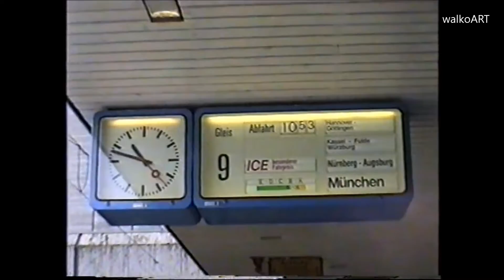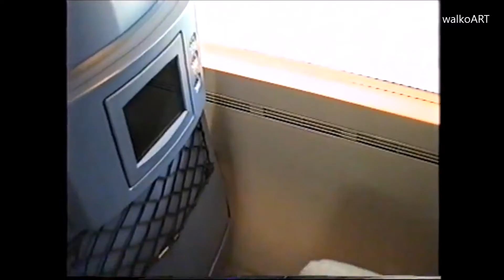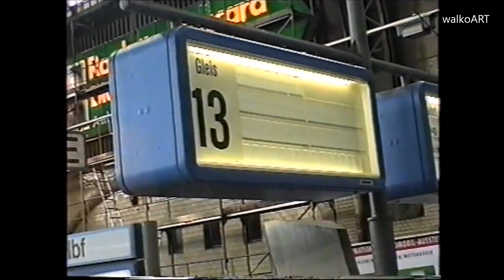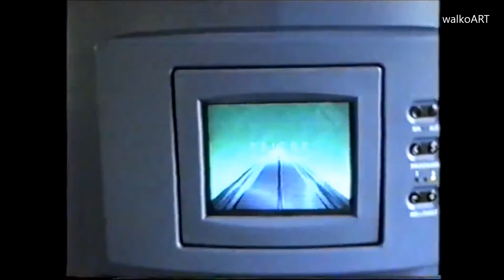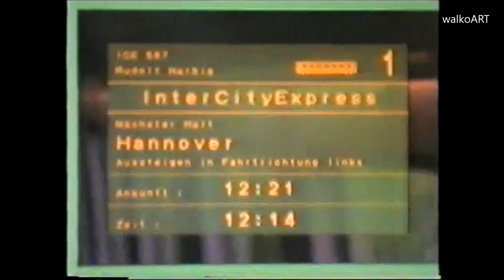FLASHBACK 1993 - Fahrt im ICE 1 Hamburg nach Hannover - ride on the ICE 1 - Original Sound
Rückblende: Es war damals eine Sensation - die Fahrt mit dem ICE 1 mit bis zu 280 km/h, Geschwindigkeit, dazu ein Bildschirm an der Sitzlehne aber nur im Raucherwagen (!). Heute wirken die Züge schon etwas antiquiert. Originalaufnahmen / Originalton von 1993.

Flashback: It was a sensation at that time - the ride on the ICE 1 with up to 280 km / h, plus a screen on the seat but only in the smoking section (!). Today, the trains seem a bit antiquated. Original recordings / original sound from 1993.

Der ICE 1 ist der erste in Serie gefertigte Hochgeschwindigkeitszug in Deutschland und der erste von inzwischen sechs Typen von Intercity-Express-Triebzügen. Baureihe 401. (Quelle: Wikipedia)

(Gemafreie Musik - 99 - schau)